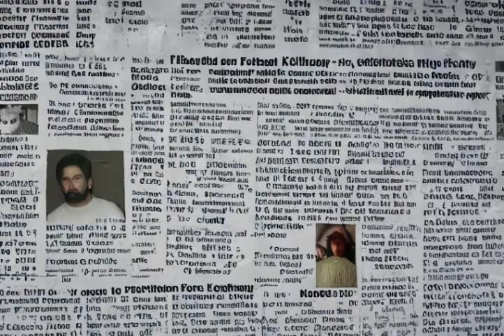2 minute explanation: Serial Killer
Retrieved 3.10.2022